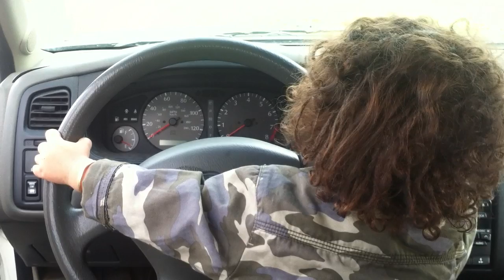When a two year thinks he is driving a parked car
When a two year think he is driving a parked car.